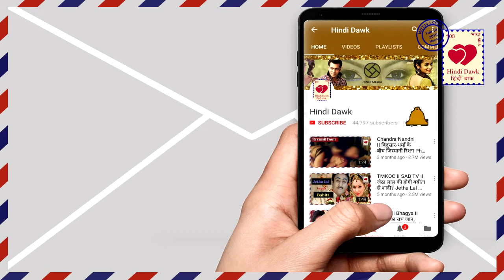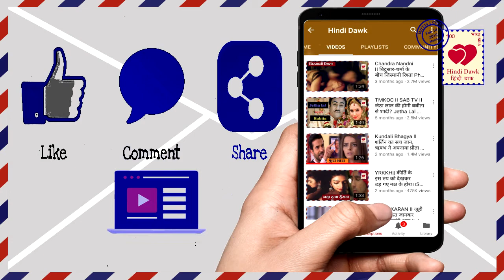YRKKH प्रियंका के इस प्लान से नैतिक से मिलेगी अक्षरा,बदलेगी कहानी Priyanka plan for Akshara comeback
प्रियंका के इस प्लान से नैतिक से मिलेगी अक्षरा,बदलेगी शो की कहानी